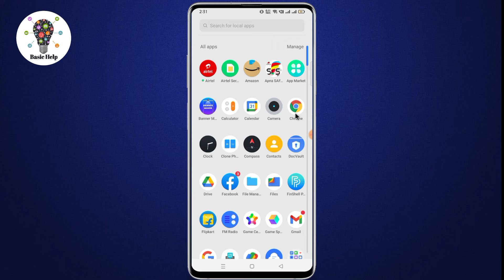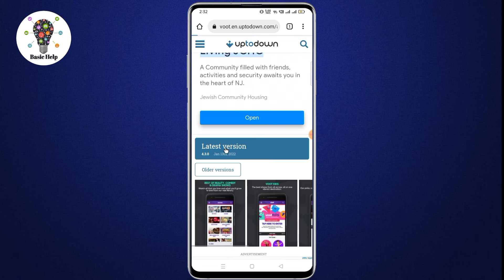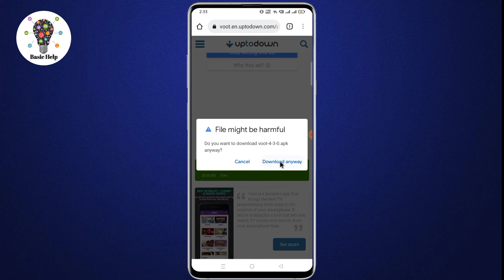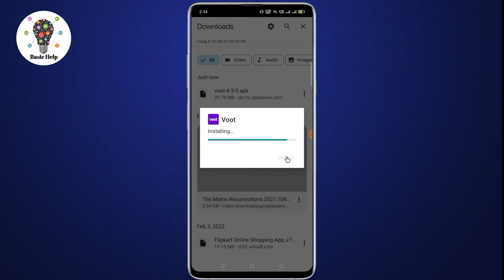Voot App Download | Voot app download nahi ho rha hai | Voot app download kaise karen